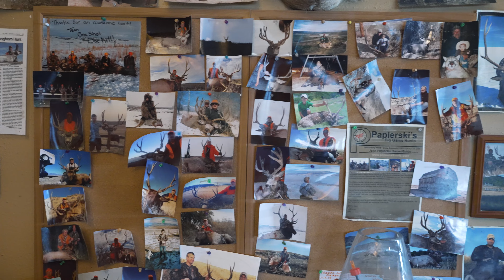Three-Day Chess Match - Rifle Mule Deer Hunt at Papierski's Big Game Hunts- Pro Membership Giveaway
Join us in this gripping video where Jason Schambers, the lucky winner of the Pro Membership Sweepstakes hunt giveaway, goes on an early-season rifle mule deer hunt in Colorado. Guided by the experienced team at Papierski's Big Game Hunts, Jason experiences the thrill of hunting mule deer over three intense days. Watch as strategy, patience, and skill unfold in this "Three Day Chess Match".

Become a PRO MEMBER today!